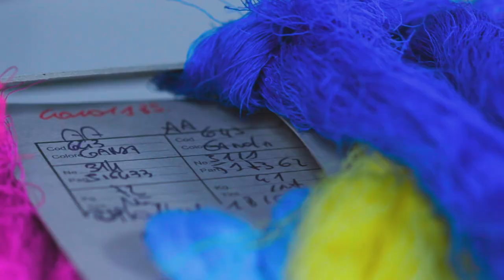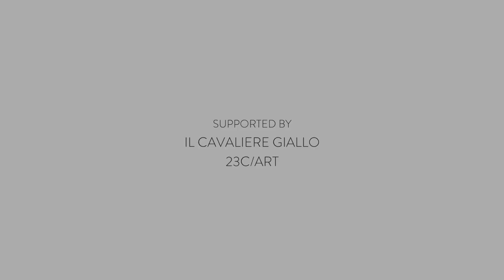The linen dances in every fibre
The linen story crosses the poetic language of dance and music.
This performance embodies two core concepts: transformation and resilience, the vital energy of nature and the engineering of the machines.